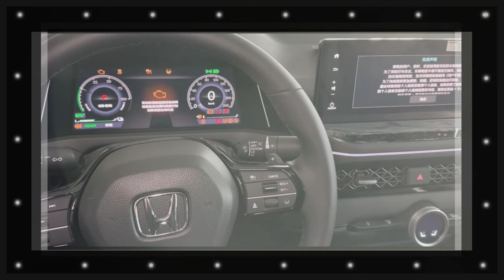NEW 2025 Honda Accord Hybrid Redesign Unveiled - FIRST LOOK!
2025 Honda Accord Hybrid | But is that enough to fight the competition? Well, the rumor mill believes that Honda needs to move fast and prepare a sensible upgrade for the 2025 model year to stay ahead of the curve. Naturally, the imaginative realm of digital car content creators seconds that and has prepared the unofficial visions of how the Accord Hybrid and Touring models might look like.

By the way, as far as the powertrains are concerned, Honda needs to do something about the Accord Hybrid – and pretty soon – because 204 hp doesn't compare favorably with the 2025 Camry's new ratings of 225 hp on front-wheel drive models and 232 hp for AWD variants, right?